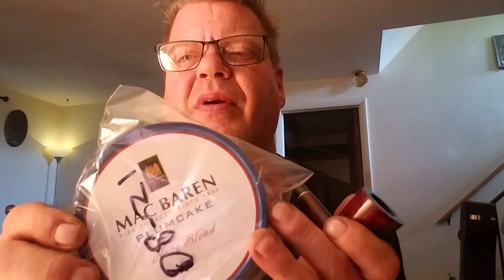Mac Baren Plum cake tobacco review